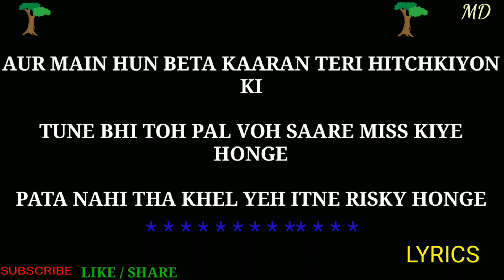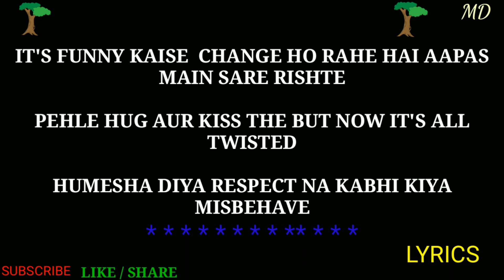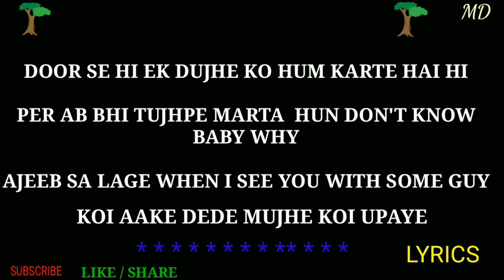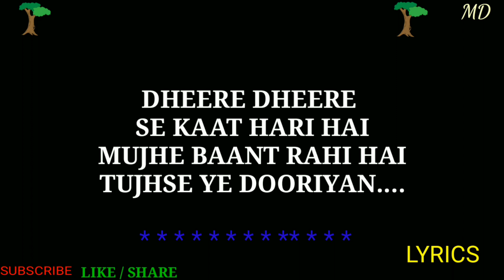Dheere Dheere Se Kaat Rahi Hai lyrics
Real india Hindi lyrics video song